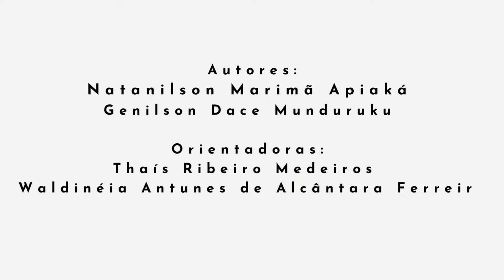A ROÇA TRADICIONAL TRABALHADA NOS SABERES INDIGENAS NA ESCOLA ESTADUAL INDIGENA MAYROWI APIAKÁ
Vídeo produzido para apresentação na I Olimpíadas Nacional Científica de Povos Tradicionais, quilombolas e indígenas: a transversalidade da ciência, tecnologia e inovações para o planeta, evento organizado pelo LEAL - Laboratório de estudos e pesquisas da diversidade da Amazônia Legal / UNEMAT / Campus de Juara. 07 a 09/11/2022 na UFMT em Cuiabá-MT